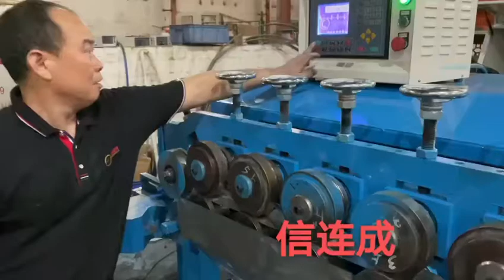Flat Bar Metal steel iron wire C O ring double loop forming making machine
2D / 3D metal wire bending machine, spot welder, row welding machine, flash butt welding machine, wire ring making machine, metal wire straightening and cutting machine
WeChat ID: hlhope88